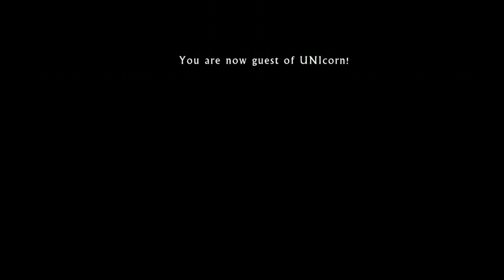wildcraft hidden button 😃how to activate hidden buttons in wildcraft 😁| wc unicorn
Wildcraft hidden buttons😜😜

Hello guys...

I'm today show you how to activate
Hidden button in wildcraft
You can collect all button
Yeh and you can locate your buttons
Eny place in screen
And control animals
Very simple trick 😉